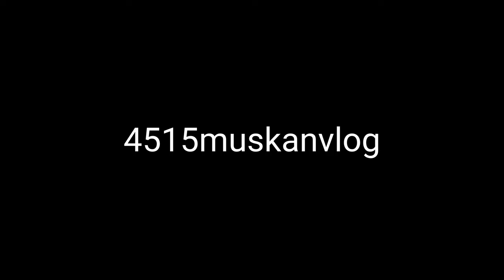vlog142. Reception Vlog ❤